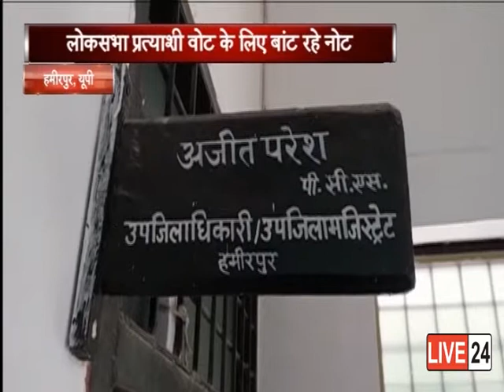वोट पाने के लिए नोट बांटते नज़र आ रहे है प्रत्याशी.....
लोकसभा चुनाव का ऐलान होने के बाद, सारी सियासी पार्टियां अपने अपने दांव पेंच में लगी हुई है... लेकिन इन सब के बीच निर्दलीय प्रत्याशी भी, कहीं से कमज़ोर नज़र नही आ रहे है. हमीरपुर में बसपा से टिकट कटने के बाद, निर्दलीय प्रत्याशी के रूप में उतरे संजय कुमार साहू, इन दिनों वोट पाने के लिए नोट बांटते नज़र आ रहे है...